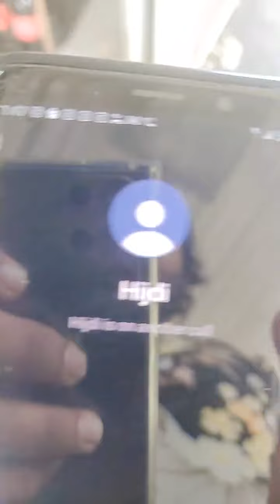Panodi Live With Deepak Kalal And Janish 😂 Full On Entertainment...🤣🤣🤣🤣